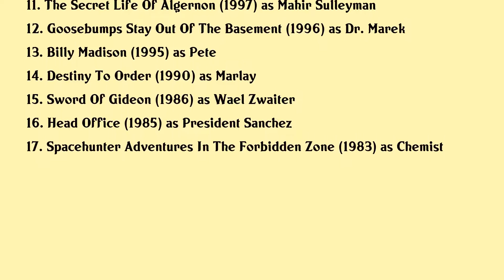Hrant Alianak Movies list Hrant Alianak| Filmography of Hrant Alianak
Hrant Alianak Full Movies List Filmography of Hrant Alianak

Latest movies of Hrant Alianak are:

1. Guest Of Honour
2. Possessor Uncut
3. Dear Scavengers
4. My Babysitters A Vampire
5. Pontypool
6. The Echo
7. Call Me The Rise And Fall Of Heidi Fleiss
8. The Deadly Look Of Love
9. Ultimate Deception
10. Dirty Work
11. The Secret Life Of Algernon
12. Goosebumps Stay Out Of The Basement
13. Billy Madison
14. Destiny To Order
15. Sword Of Gideon
16. Head Office
17. Spacehunter Adventures In The Forbidden Zone

Complete list of movies acted by Hrant Alianak are in this video.

Please Comment down your favorite movie of Hrant Alianak